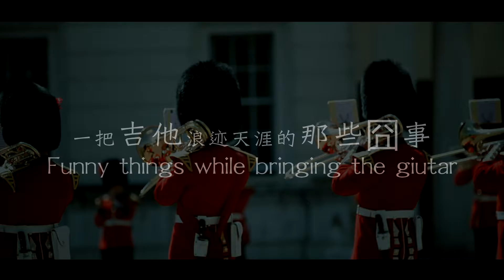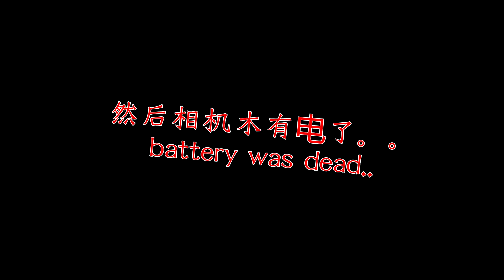带上一把吉他浪迹天涯的那些囧事 Merlin Studio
环游世界路上带上一把吉他是怎样的一种体验？
更多内容关注原创微信公众号：Merlin分享心情

微信公众号：Merlin分享心情